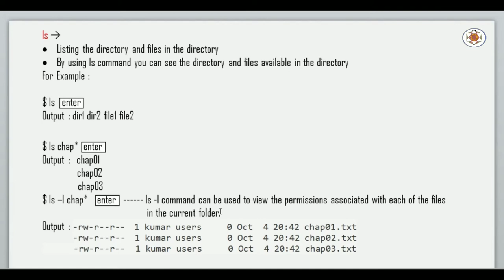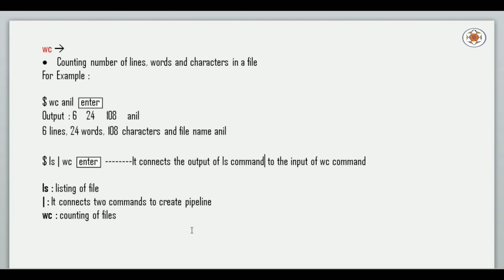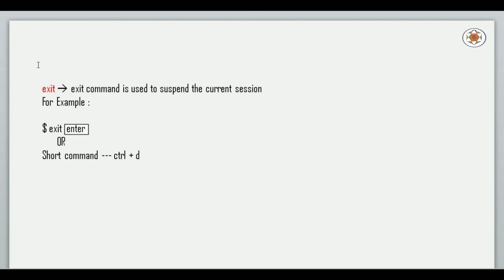Unix Commands Tutorial Part 2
In this video lecture of Unix commands, we will learn about the commands like ps,ls,wc and exit.